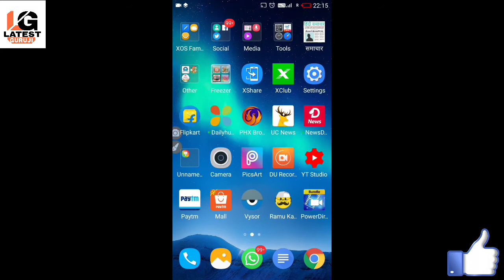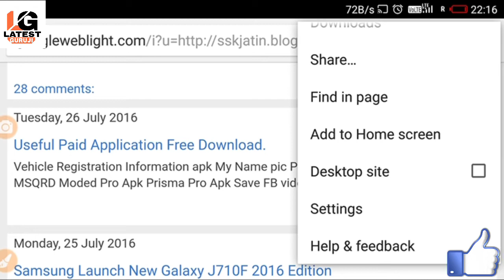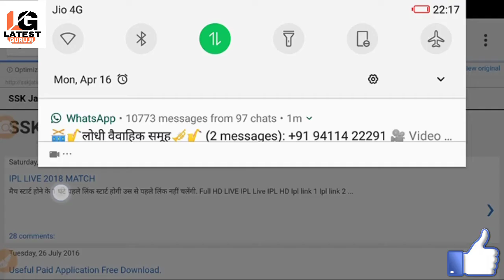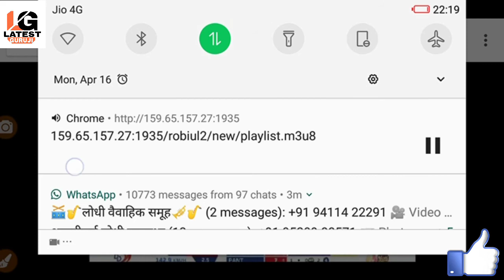live vivo ipl 2019 on mobile without any app.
Ipl without app on your Mobile